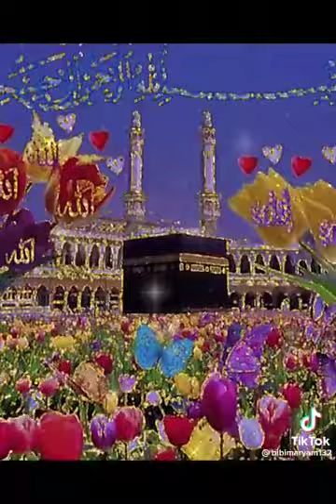May 29, 2023